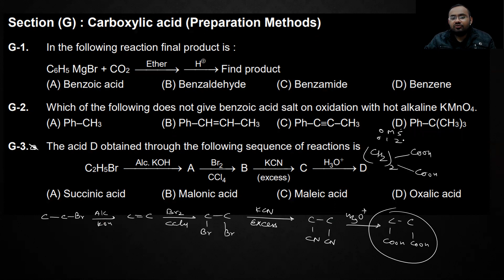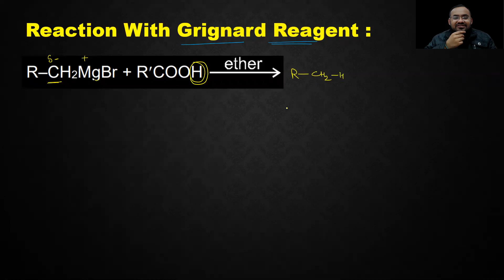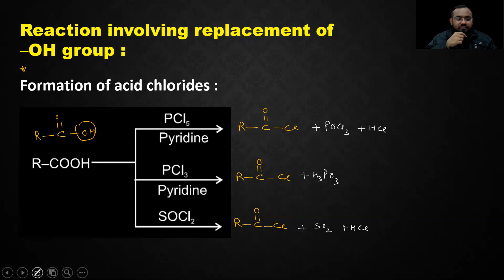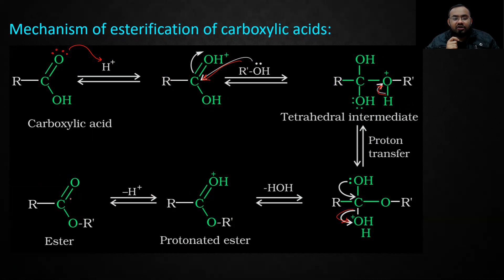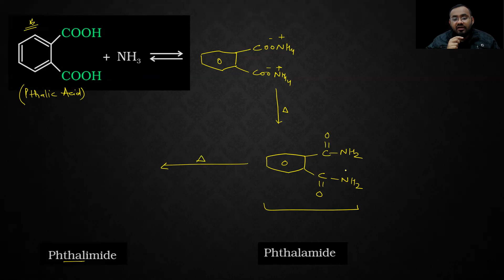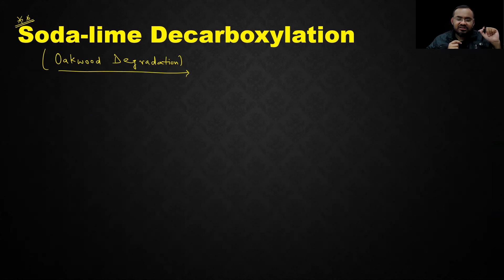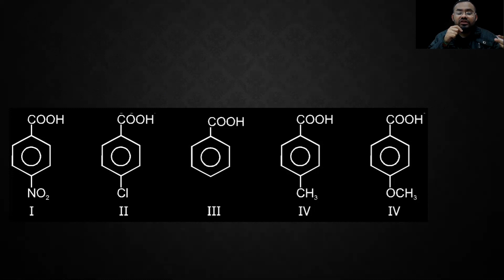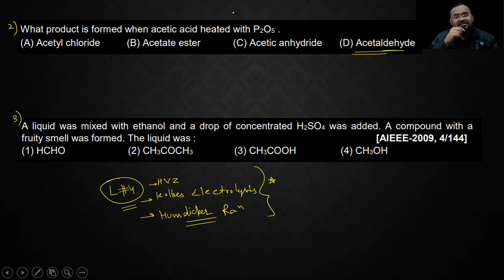Fischer Esterification | Soda lime decarboxylation | Carboxylic Acid | Decarboxylation Reaction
iit-jee,
JEEMain,
main2020,
jeemain2021,
online video,
live classes,
strategy,
preparation tips,
best books,
study material,
ncert,
kota,
JEEAdvance,
best lectures,
jee 2022,